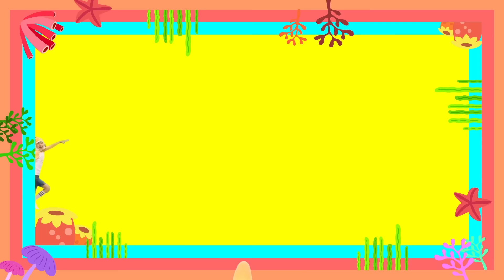【20分】サメのかぞくたいそう＆人気曲メドレー | ののちゃんもいっしょに💙 | ねこのかぞく、おさるバナナ、 おにのパンツ、うんちたいそう | ピンキッツ! 童謡と子どもの動画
ーーーー
★歌詞
ちびザメ
トゥルルルル
かわいい
トゥルルルル
およげ
トゥルルルル
ちびザメ

ママザメ
トゥルルルル
きれい
トゥルルルル
およげ
トゥルルルル
ママザメ

パパザメ
トゥルルルル
つよいぞ
トゥルルルル
およげ
トゥルルルル
パパザメ

やさしい
トゥルルルル
およげ

ダンディ
トゥルルルル
およげ

みんな
トゥルルルル
うみの
トゥルルルル
ハンター
トゥルルルル
サメかぞく

サメだ
トゥルルルル
にげろ
トゥルルルル
はやく
トゥルルルル
「かくれろ！　わあっ！」

もう　あんしん
トゥルルルル
たすかった
トゥルルルル
きょうも
トゥルルルル
いきてる　「ふう！」

うれしい
トゥルルルル
たのしい
トゥルルルル
おどろう

おわり　「オーイェー！」

✅より良い子供向けのコンテンツ制作のために皆さんの声をお聞きしたいです🙂